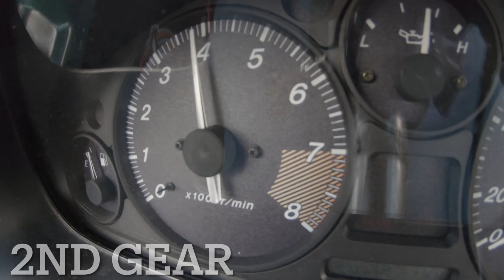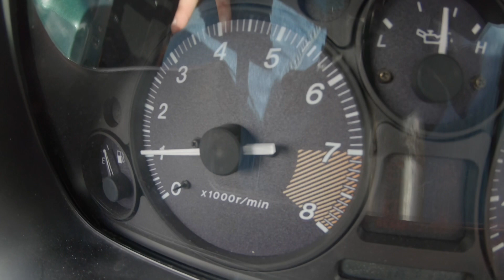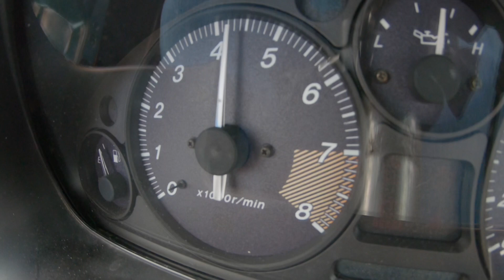K swapped miata sounds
Some of my viewers have asked me to post a video of some of the sounds the car makes and here you go. enjoy.